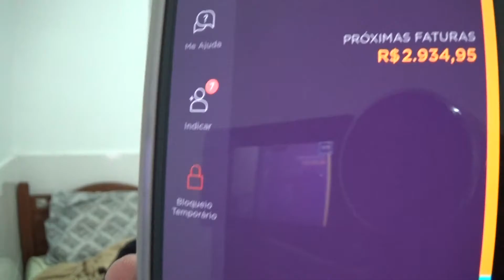VAMOS FALAR DE FUTURO E DA VIDA - PÓS GRADUAÇÃO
Vamos pensar no futuro, pois já deu por hoje.